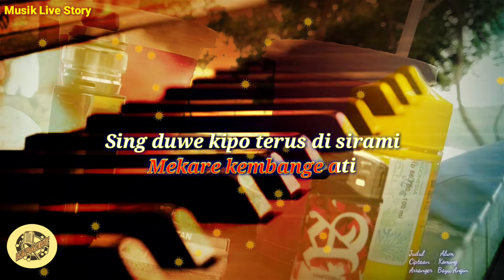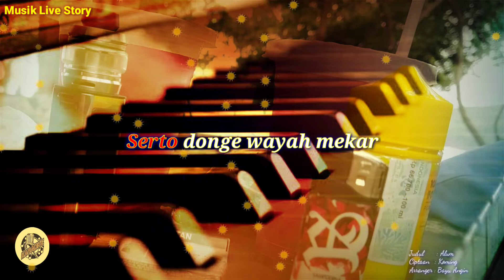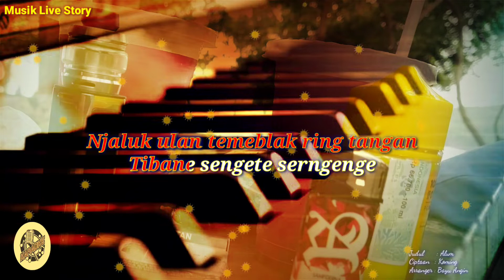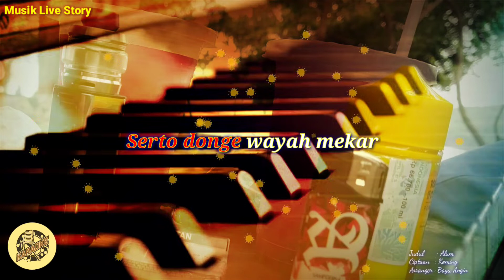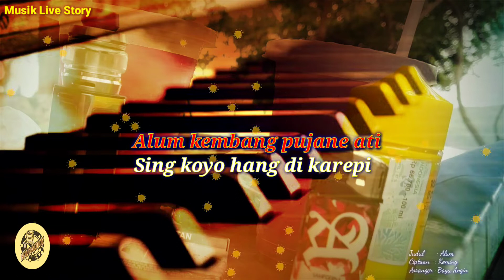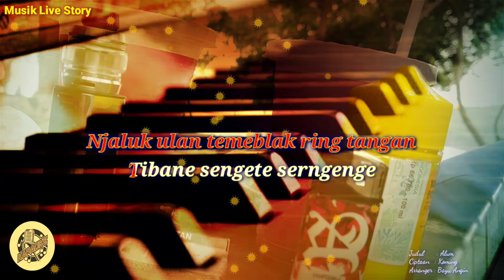Alum - Karaoke Nada Cewek || Akustik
Judul    Alum
ciptaan Koming

Terimakasih dan selamat bernyanyi🙏